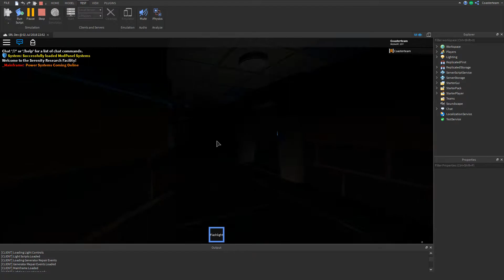Update 1.9 Progress in a nutshell